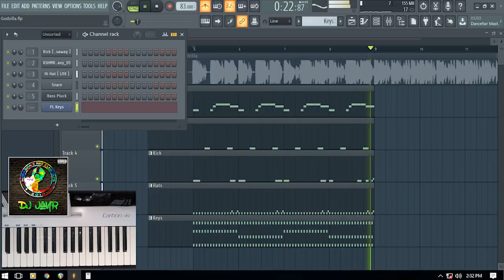Eminem - Godzilla (FL Studio Cover)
Performed by Sharam Dharam

Gears:
DAW: FL Studio 20.6
MIDI Keyboard: Samson Carbon 49
Camera: Samsung A20s (Mobile Phone)
Screen Recording: Badicam 4

We Produce - Record - Mix - Master your track.